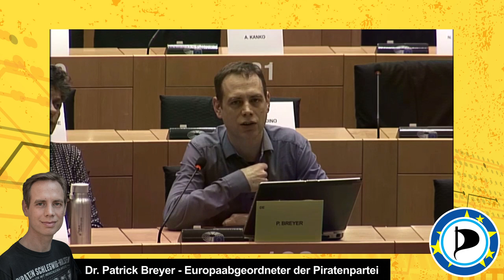Patrick Breyer befragt EU-Kommission zur US-Massenüberwachung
Patrick Breyer, Europaabgeordneter der Piratenpartei Deutschland, befragt die EU-Kommission zur US-Massenüberwachung.